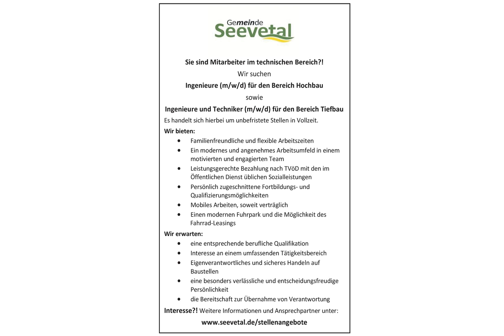Ingenieure / Techniker m/w/d Tiefbau in Seevetal, gesucht:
Sie sind Mitarbeiter im technischen Bereich?!
Wir suchen
Ingenieure (m/w/d) für den Bereich Hochbau
sowie
Ingenieure und Techniker (m/w/d) für den Bereich Tiefbau
Es handelt sich hierbei um unbefristete Stellen in Vollzeit.

Wir bieten:
- Familienfreundliche und flexible Arbeitszeiten
- Ein modernes und angenehmes Arbeitsumfeld in einem motivierten und engagierten Team
- Leistungsgerechte Bezahlung nach TVöD mit den im Öffentlichen Dienst üblichen Sozialleistungen
- Persönlich zugeschnittene Fortbildungs- und Qualifizierungsmöglichkeiten
- Mobiles Arbeiten, soweit verträglich
- Einen modernen Fuhrpark und die Möglichkeit des Fahrrad-Leasings

Wir erwarten:
- eine entsprechende berufliche Qualifikation
- Interesse an einem umfassenden Tätigkeitsbereich
- Eigenverantwortliches und sicheres Handeln auf Baustellen
- eine besonders verlässliche und entscheidungsfreudige Persönlichkeit
- die Bereitschaft zur Übernahme von Verantwortung

Interesse?!